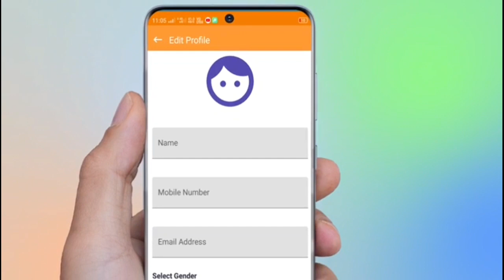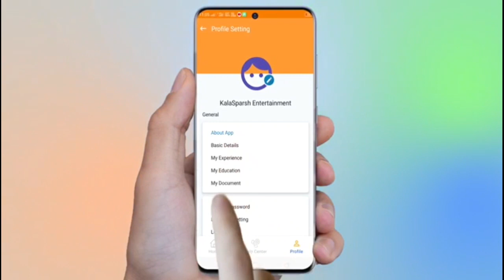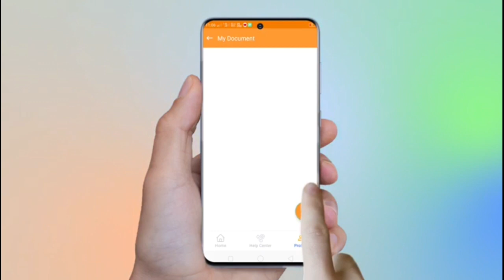Nitish Kumar को JDU के बड़े नेता ने कर दिया Bye-Bye, RLSP में चले गए पूर्व MLA | Bihar News